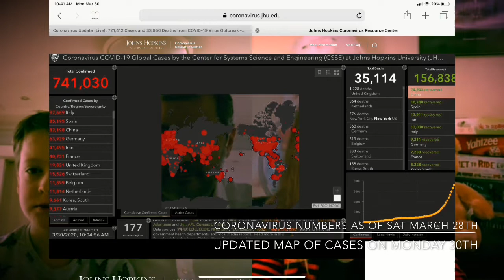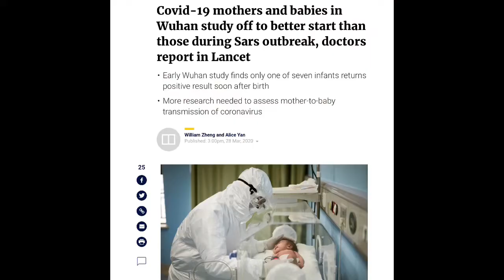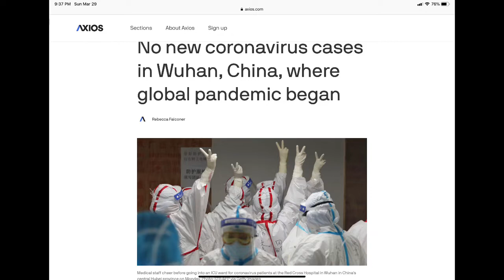Educational Videos for Kids! Kid Interviews quarantined people in Shanghai!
Educational video for kids. Kid reporter interviews quarantined people in Shanghai